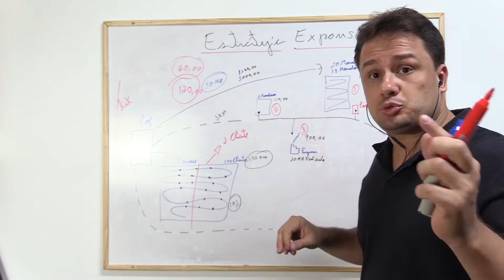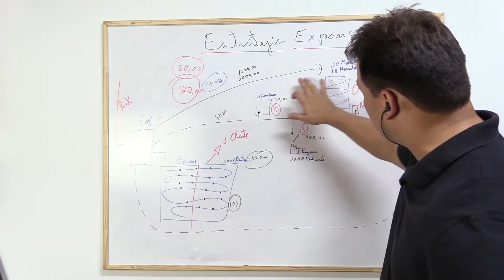A fórmula ideial para expandir o seu provedor com sucesso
RLIVE1N3